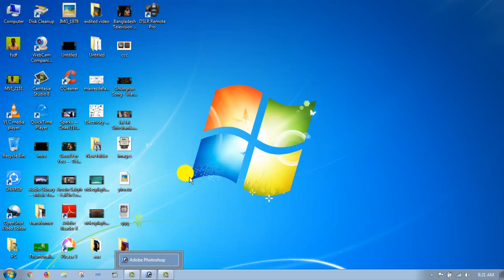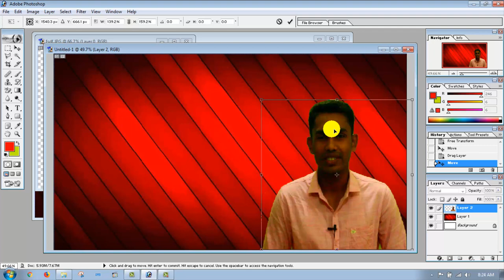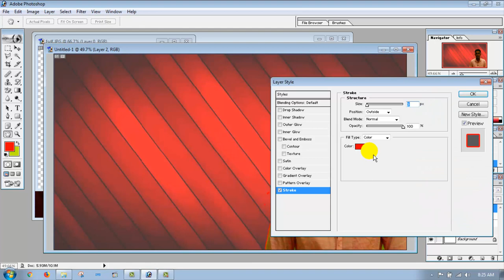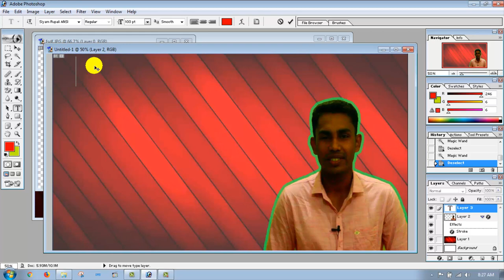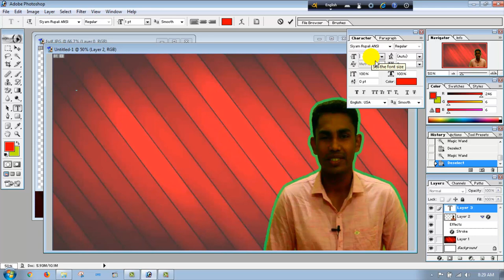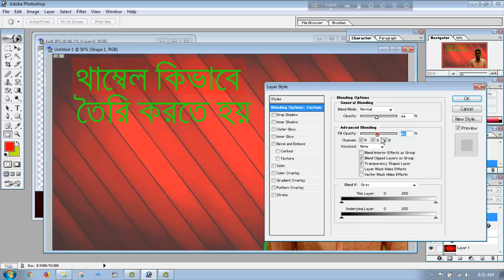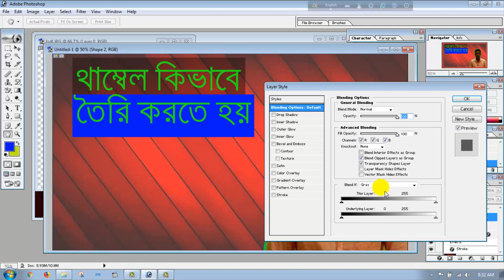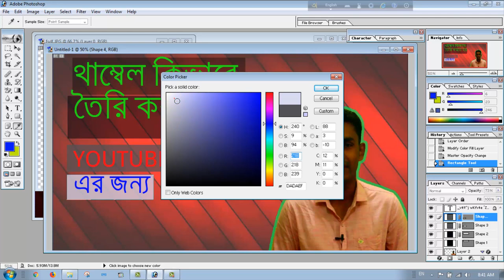How to create youtube thumbnail with photoshop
এই ভিডিওতে আমি দেখিয়েছি কিভাবে ফটোশপ সফটওয়্যার দিয়ে থাম্বেল তৈরি করা যায়।